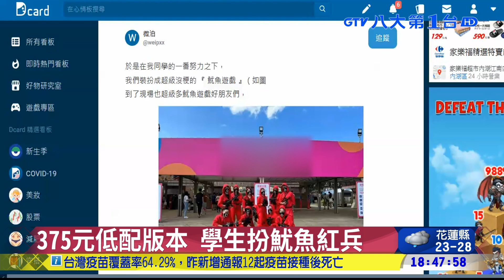375元低配版本 學生扮魷魚紅兵 八大民生新聞 2021102009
韓劇《魷魚遊戲》引發全球熱潮，台南有座博物館的大型木偶裝置藝術，因為造型宛如《魷魚遊戲》中的木頭人娃娃，意外成為遊客打卡熱點。現在還有大學生裝扮成劇中的紅兵角色，參加遊樂園的萬聖節活動，裝扮逼真，引起大家關注。